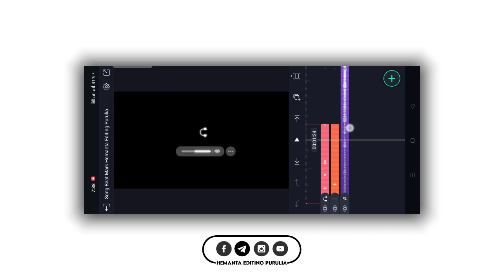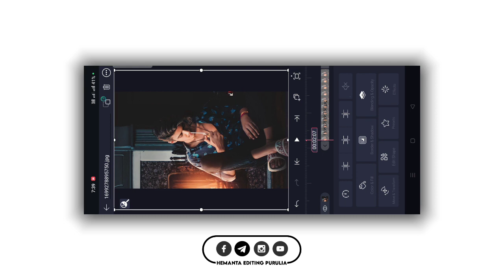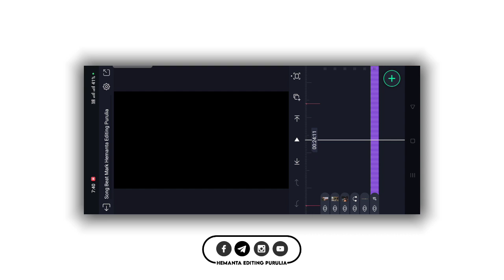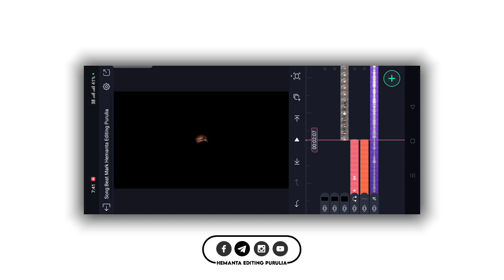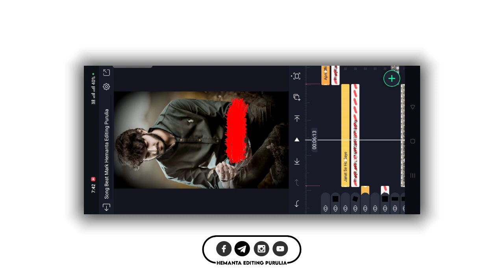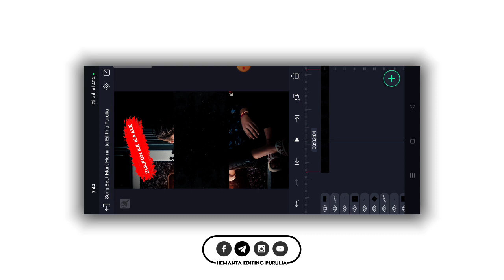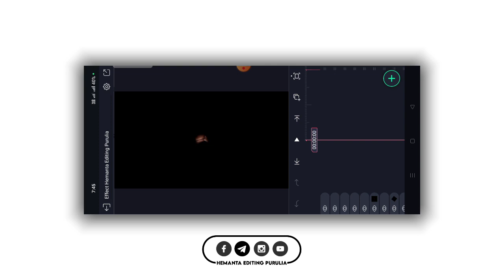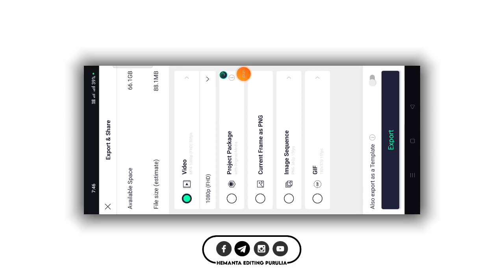💔Jubin Nautiyal Trending Song Video Editing | Dil Jisse Zinda Hai Status Editing | Instagram Video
Coming Soon